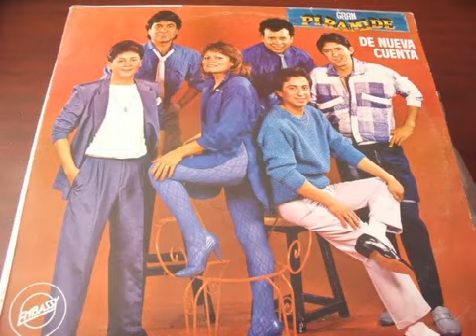La Gran Pirámide - Hoy me faltas tú Karaoke